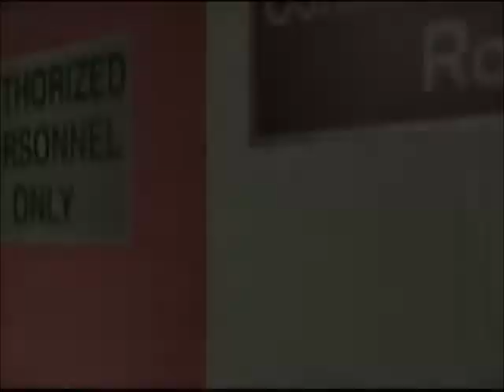WWF Smackdown Just Bring It Story Mode Playthrough Pt. 3: Raven (Unlocking Tajiri)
Playthrough of the last WWF licensed game before the change to WWE. In this Story Mode, we unlock Tajiri in the game by using Raven.